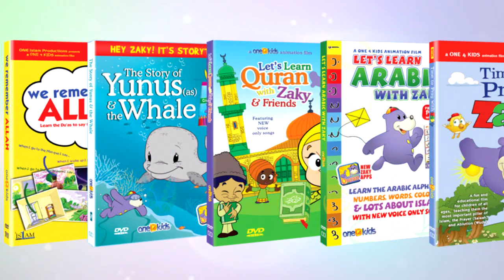Islam in Egpyt!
This is a preview from the film by One 4 Kids, "Lets' Learn Quran with Zaky & Friends" PART 2.  In this episode, we will learn about Surah Al-Masad & Egypt.